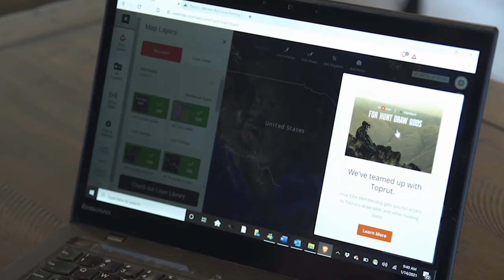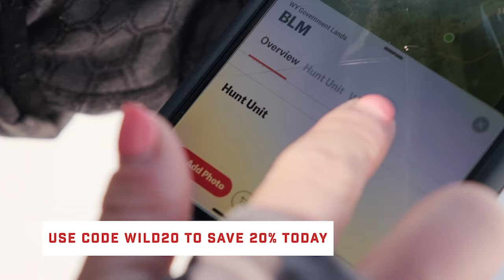Jen O’Hara / Wild & Uncut / EP 62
On this episode of Wild & Uncut, Kristy Titus sits down with Team Ruger Ambassador Jen O’Hara. Jen is also founder of Girls with Guns Clothing, @Gwgclothing1  outdoor apparel brand, “collections are designed by women for women and created for any adventure that comes your way”. Jen is an incredibly hard working woman who runs her business and brand, works with other companies in the outdoor space and is a mom of two. Her and her husband raise their kids at their homestead where they plant, grow and raise their food, along with the wild game they bring home from the woods. Jen is a great friend and a wonderful ambassador for the outdoors!